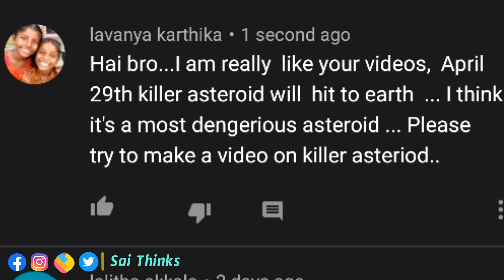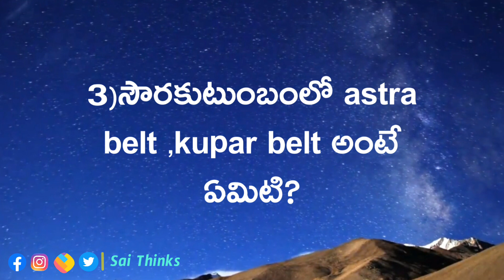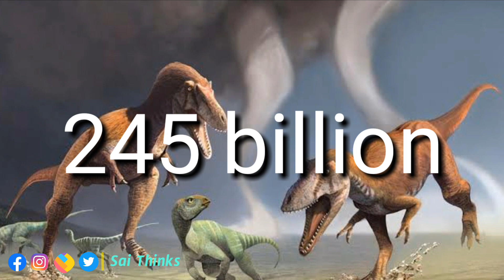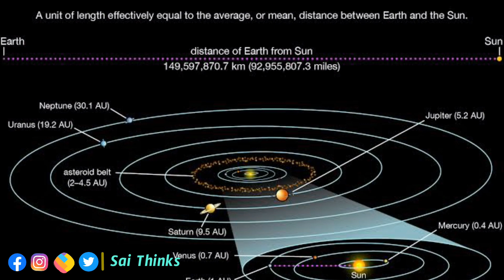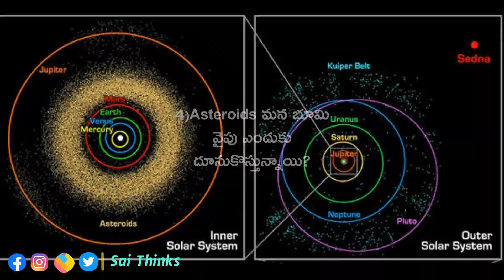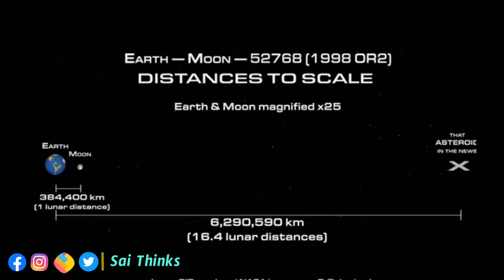killer asteroid Hit Earth in April-2020 in Telugu||Asteroid 52768(1998 Or2) Mystery in Telugu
CLARIFICATION: This article originally claimed that asteroid 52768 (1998 OR2) will approach our planet in April and that the rock would be "heading our way". In fact, it will pass on a close approach at an estimated distance of 3.9 million miles from Earth. The article was also accompanied by a graphic showing a stylized asteroid hitting Earth. The diameter of that stylized asteroid was 1,500km, not the 4.1km which asteroid 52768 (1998OR2) actually measures. That graphic has been removed. In addition, a graphic marked 'asteroid warning' has also been removed.
An asteroid that is big enough to end civilization should it ever hit will make a close approach to our planet in April, NASA's asteroid trackers have found. The asteroid is listed by NASA’s Center for Near-Earth Object Studies' (CNEOS) in California, US. The asteroid has been officially called 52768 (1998 OR2) and is estimated to measure up 2.5 miles (4.1km) across.

🎧 Music Info ●Tittle : Epic Music (Space Instrumental Battle Motivational) - No Copyright Music ●Composer : Masara ●Free Download or Stream : ●Uses License : No Copyright Music, Royalty Free Music (Non-Commercial, Promotional or Personal Use) 👥Follow - Music Heist ● YouTube ● SoundCloud ● AudioGrab 💪You can support me on Patreon for better to better content experience. ©️ Music - Video Uses Policy If you want to use this music/soundtrack in any of your video go for it, You are allow to use this music in your video's projects with Monetization (Non-Commercial, Promotional Or Personal Use). Simply put this in your video's description (Copy and Paste) ●Music/Soundtrack - You Better Run ●Composer - Masara ●Album - Carpe Noctem ●Publisher - Sounds Of Power - Epic Background Music

killer asteriod
what is space
solar system
space in moon
NASA new Rocket